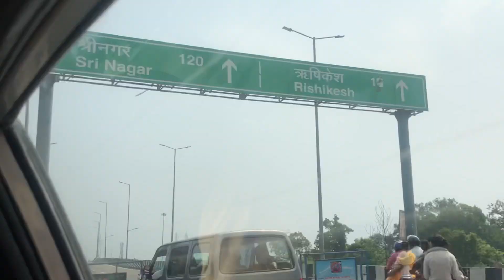Rishikesh hariduar traveling summer vacation vlog 2022